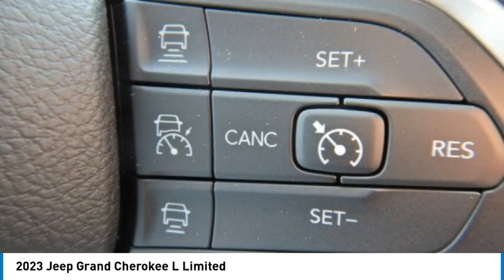2023 Jeep Grand Cherokee L PGC290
2023 Jeep Grand Cherokee L Limited

2093 S Van Dyke Rd